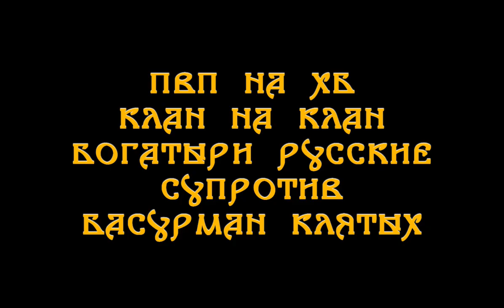Clan vs Clan (RedSky vs SilentHorrors | X vs SH)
15 June 2011, 22:29 - 22:52 GMT+1 (Server Time) 23min 36sec raw video
Lineage 2, EU, Naia
ПвП на Матрасе, ХБ, Клан на Клан, Х вс СХ, без анакимов, ~ 100 на 100
PvP, Matras, HB, Clan vs Clan, X vs SH, no anakims, ~100 vs 100

Music used in video/Музыка использованная в видео:

OST «Иван Васильевич меняет профессию»
Песня: А не синяя туча затучилась..

Группа: Сатанакозёл (Россия, Петрозаводск)
Альбом: Рогатыя, 2008
Песня: Подопри-Гора
Песня: Пивовар

Группа: Аркона
Альбом: Стенка На Стенку [EP]
Песня: Валенки